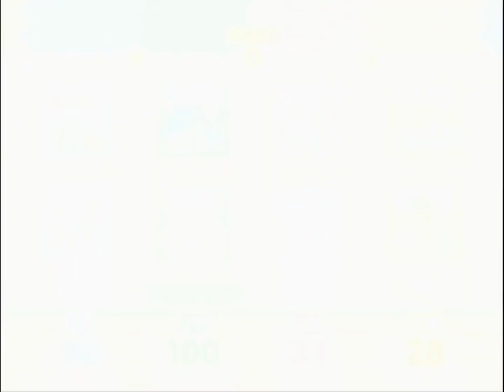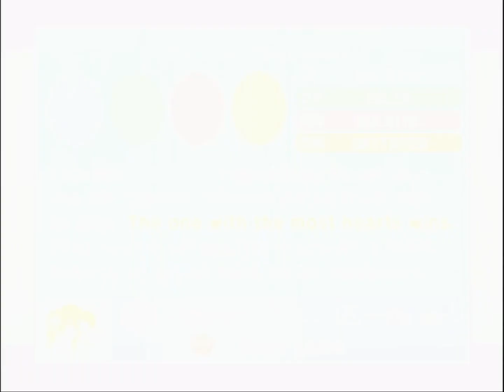Pokemon Stadium 2 Mini Games Online VS KingDDDuke & Erik N64 NSO Expansion Pack - 08-29-23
I play Pokemon Stadium online with Erik.

Add me & ErikH526 as friends before playing together on nintendo switch to easily join us.

KingDDDuke's Nintendo Switch Friend Code SW-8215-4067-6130

ErikH526's Nintendo Switch Friend Code SW-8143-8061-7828